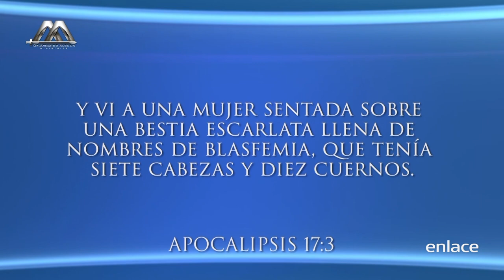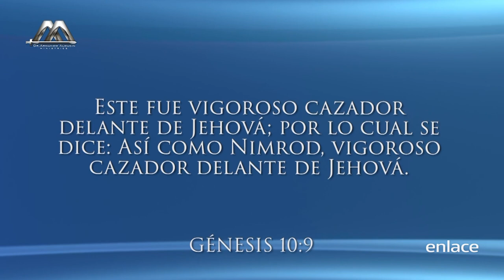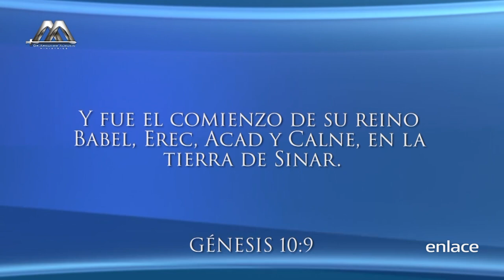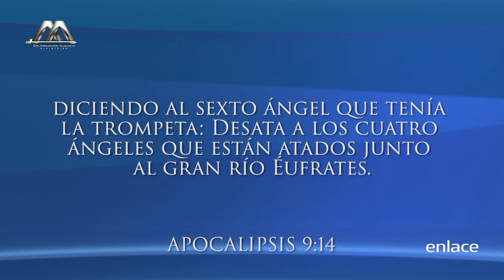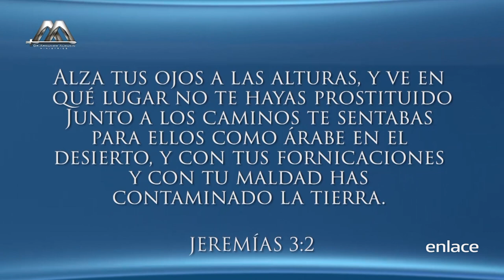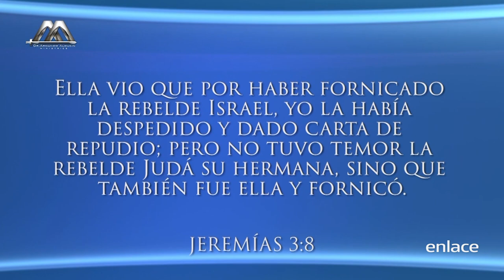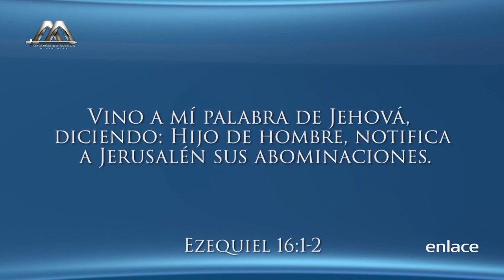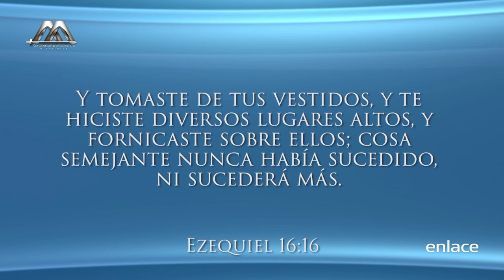El Misterio De La Ramera - Vida Nueva Para El Mundo - Enlace TV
Entre más cerca tu vida esta de Jesús y Su palabra. Más claridad tendrás en tu mente para comprender el mundo que te rodea.